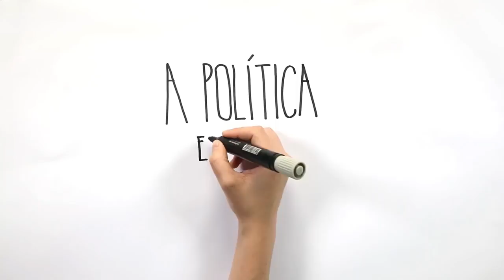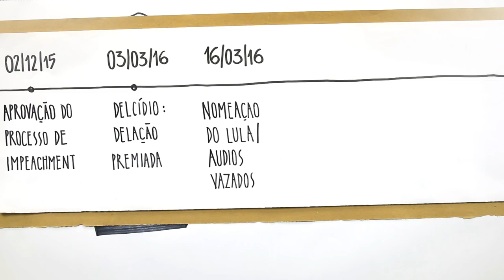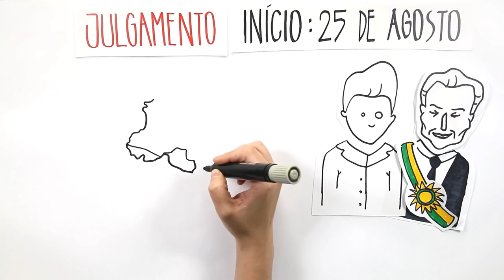Entendendo o Impeachment de Dilma